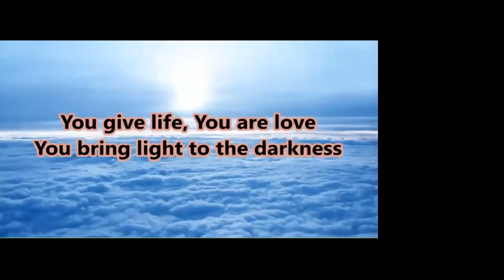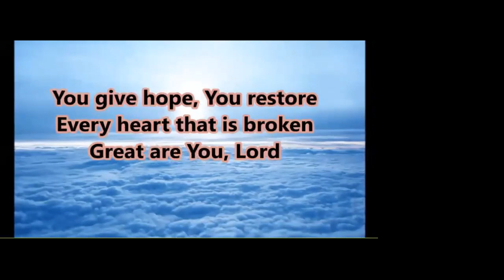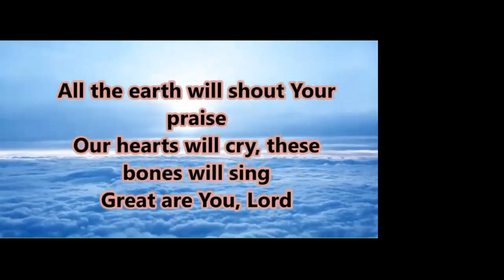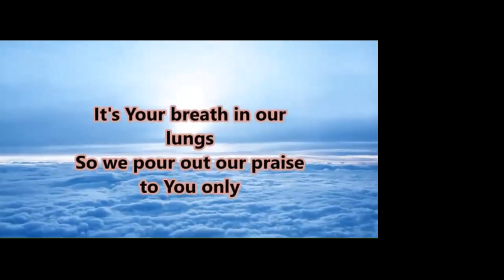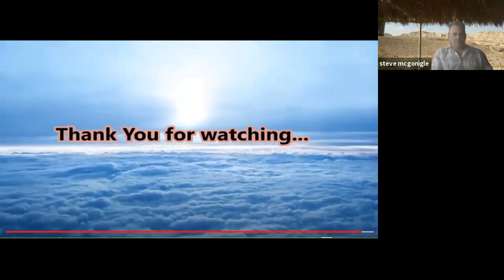200607 Sermon by Pastor Ryan